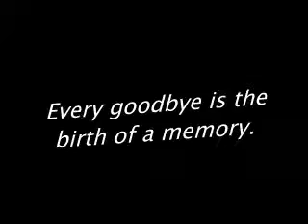Graduation Video for Justin and Jacob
Congrats Justin and Jacob. We are so proud of you both. Love Grandpa, Grandma, and Jason.